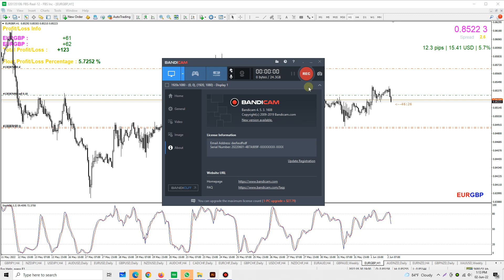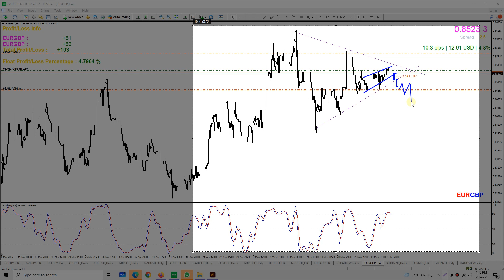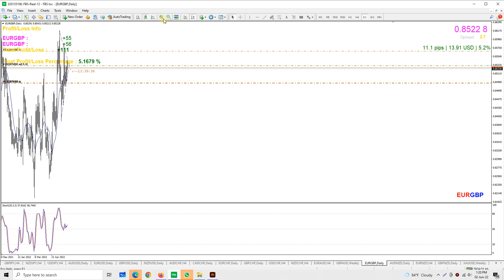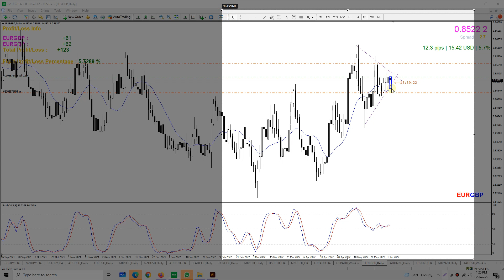EURGBP SHORT ANALYSIS live trade